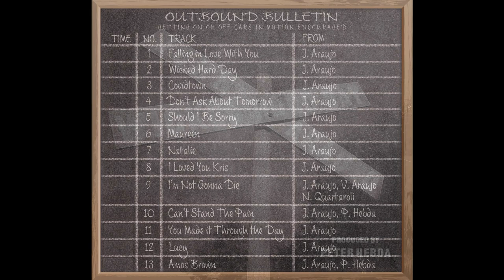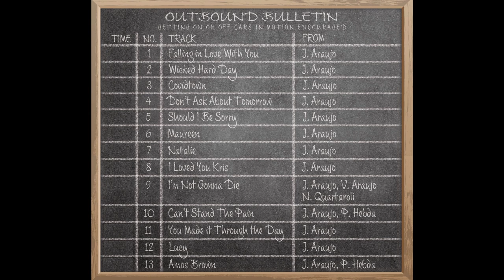John Araujo - Wicked Hard Day - Album Sample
This is an audio sample featuring 6 of the 13 tracks on John Araujo's first album of original songs in the folk/rock genre. John has been writing songs for many years for his own entertainment but now they have been professionally recorded for all to enjoy. You can now hear the full album on the Bandcamp website (artist: John Araujo) and CDs are expected to be available the first week of April. More streaming options will be available in the coming weeks. Check back here for new details as they become avaialble.
Credits:
John Araujo - Acoustic and Electric Guitar, Vocals
Louie Leeman - Bass and Acoustic Guitar
Grace Savastano - Vocals
Kent Kreutler - Keyboards
Peter Hebda - Drums, Percussion, Bass, Vocals
Recorded and Mixed by Nolan Quartaroli at True Music Studios, Smithfield, RI